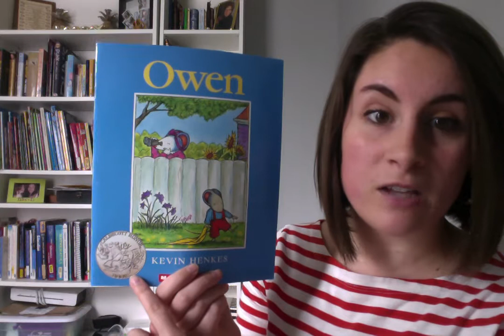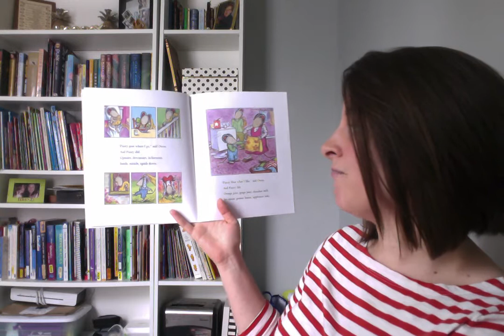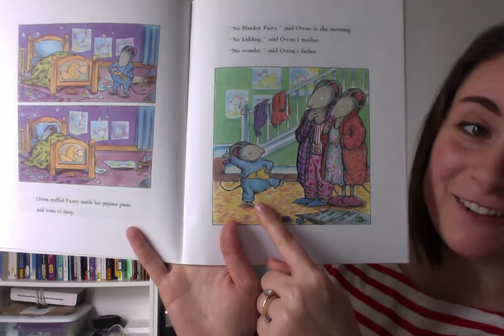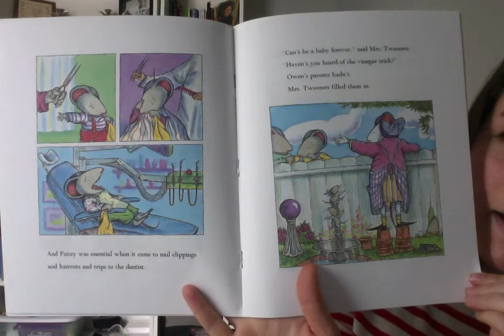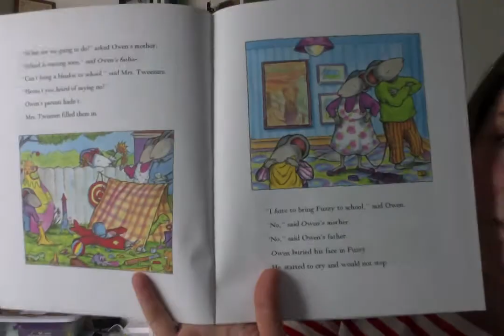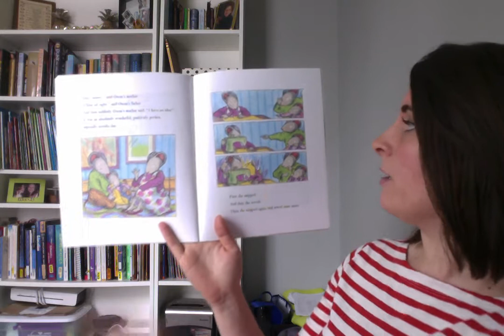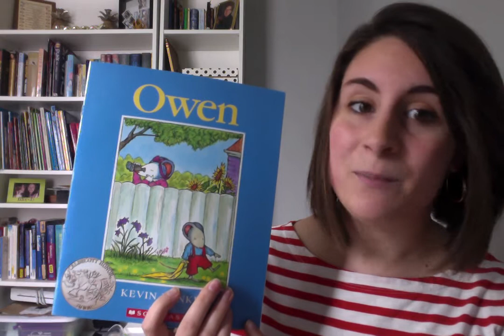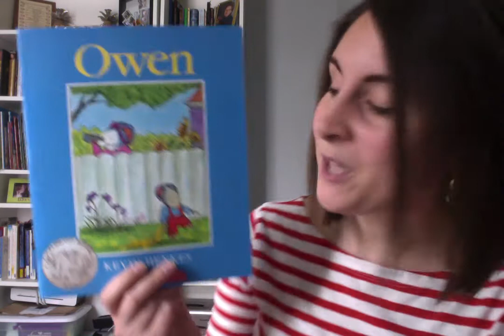Owen Read Aloud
A read aloud of the story, "Owen" by: Kevin Henkes for my class.